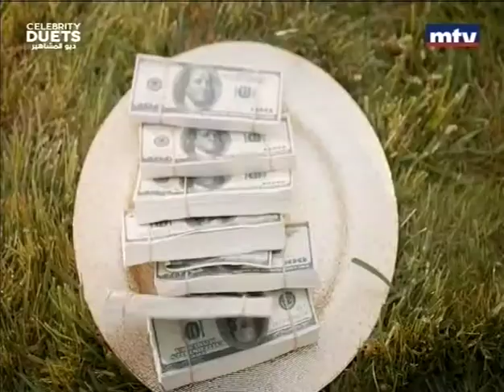MTV Alive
Lebanon with a twist - Paragliding Episode